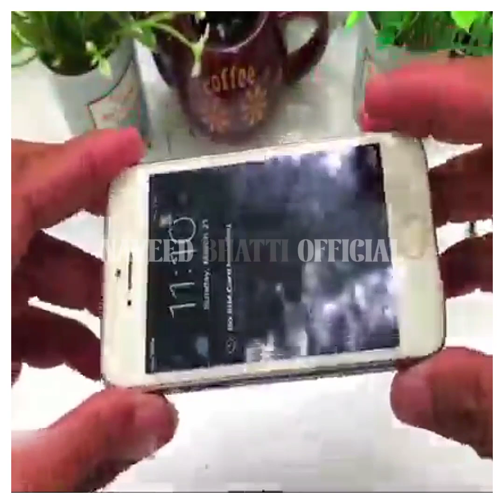OLD MOBILE IS NEW BEST VIDEO FAMOUS AND LEAKED